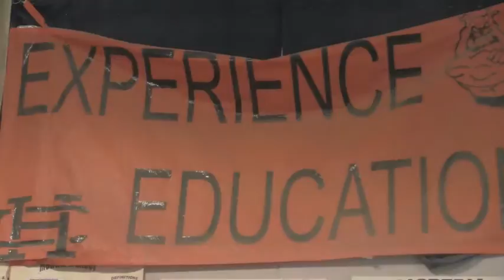Contruction commercial 2012